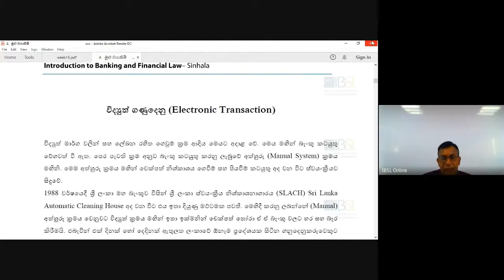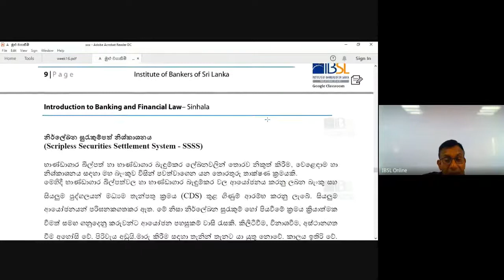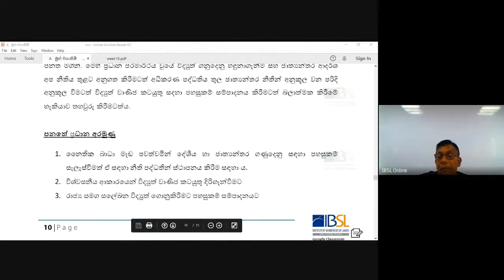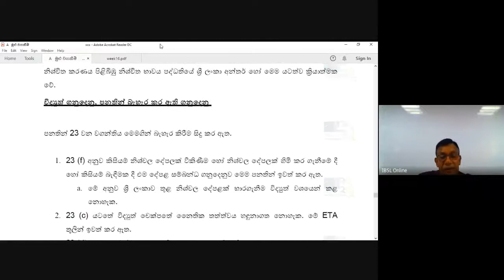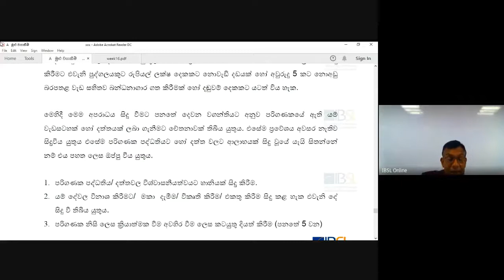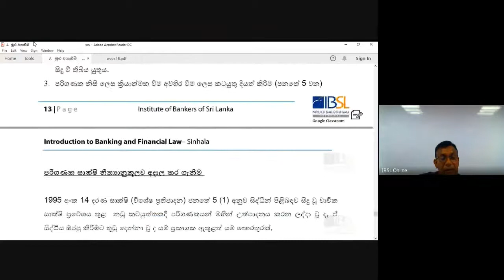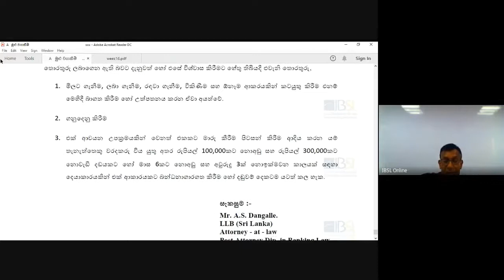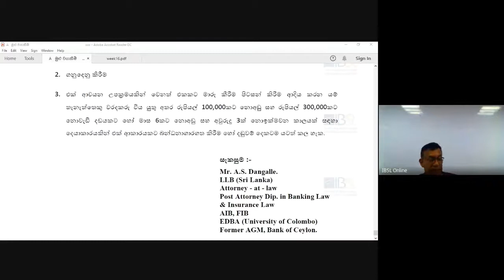I04 S 201 V 13 09 2020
Introduction to Banking & Financial Law
Medium - Sinhala
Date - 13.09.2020